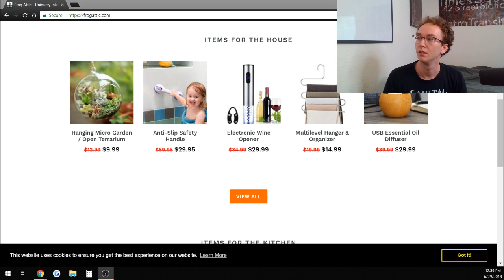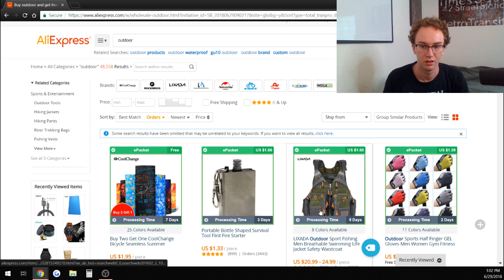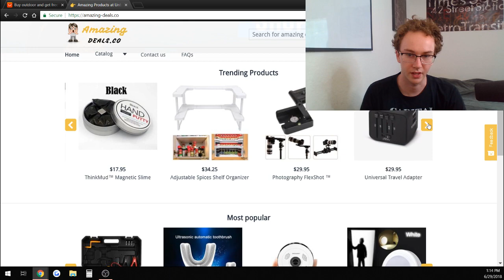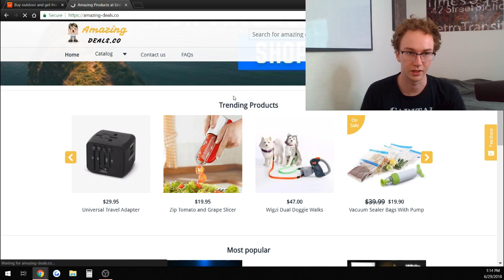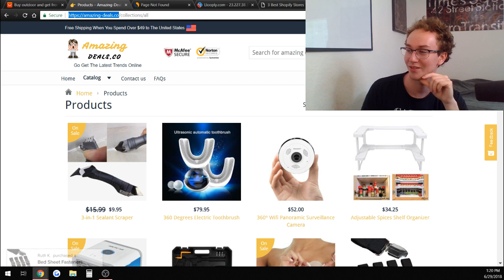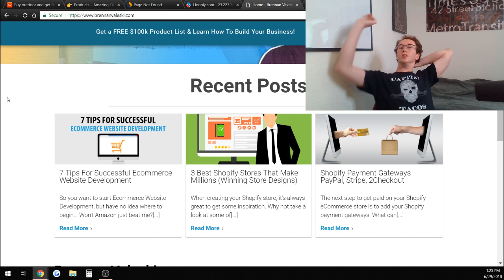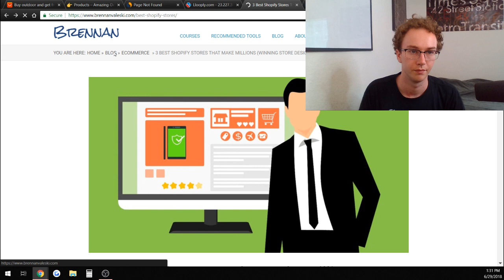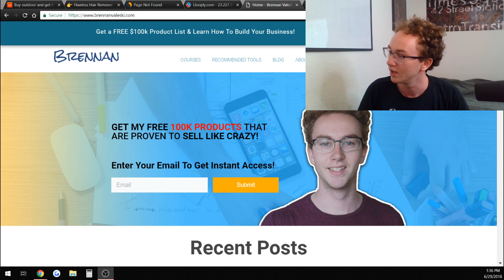🔴 REVIEWING SHOPIFY DROPSHIPPING STORES & Q&A (LIVE)